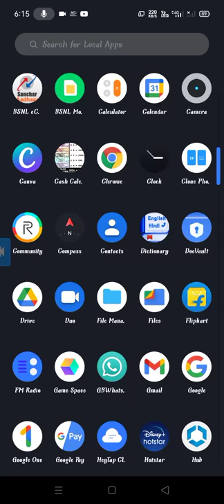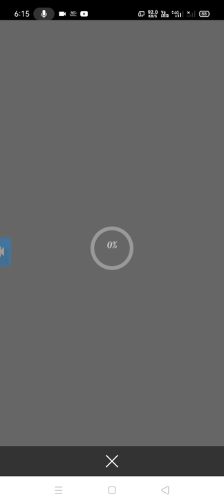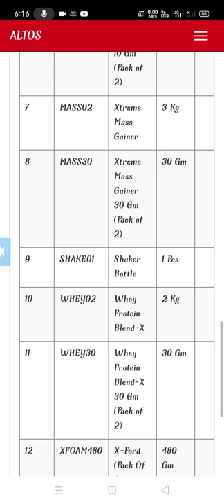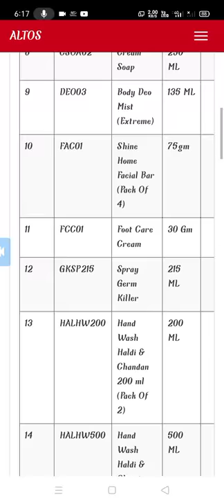ALTOS KA PRODUCT LIST NIKALIYE EK MINUT ME